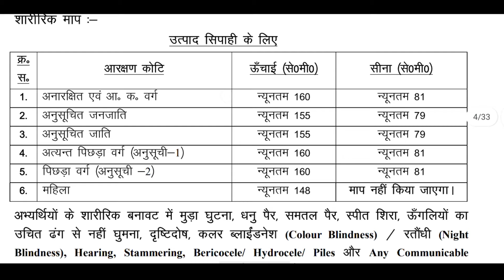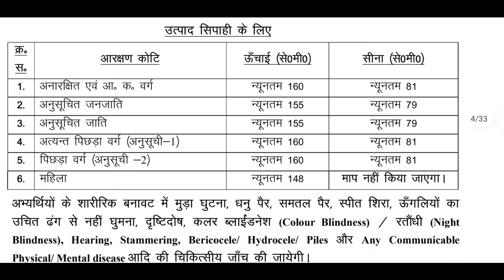jharkhand police me kitna height chahiye , jharkhand police banne ke liye kya kya karna...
jharkhand police me kitna height chahiye,
jharkhand police,
jharkhand police banne ke liye kya kya karna...,
jharkhand police status,
155 cm height kitni hoti hai,
bihar police me kitna height mangta hai,
jharkhand police height,
jharkhand police ke liye kya kya karna padta,
jharkhand police training,
up police me hight kitni chahiye,

jharkhand police,

jharkhand police me hight kitni chahiye,

jharkhand police training ,

jharkhand police height ,

jharkhand police status ,

jharkhand police kaise bane ,

jharkhand police me chest kitna hona chahiye,

jharkhand police girl height,

jharkhand police ka salary kitna hai,

jharkhand police ki hight kitni hoti hai,

jharkhand police training,

jharkhand police height,

jharkhand police status,

jharkhand police ka hight kitna hota hai,

police me hight kitni chahiye,

police ki lambai kitni hoti hai,

jharkhand police ki taiyari kaise karen

lambai ,

police ki hight kitni hoti hai,
jharkhand police,

jharkhand police training,

jharkhand police height,

jharkhand police status,

lambai,

jharkhand police me kitna height chahiye 2021,